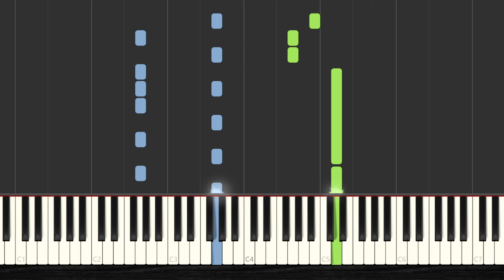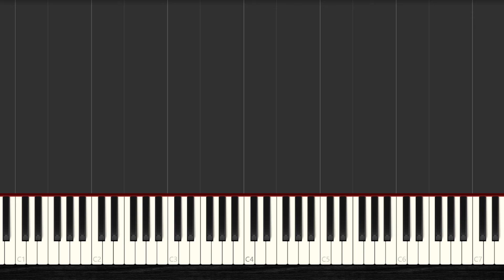🎹 How to Play Twenty One Pilots - Trees ✔️ | 【2022】Easy Slow Piano Tutorial (Synthesia)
🧡 You Want to Learn HOW To Play Twenty One Pilots - Trees with the piano? Then Watch this Easy Piano Tutorial with Synthesia and Enjoy it!